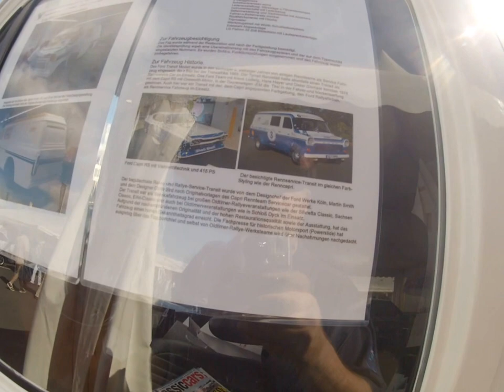41. AVD Oldtimer GP Nürburgring Rundgang Fahrerlager 2